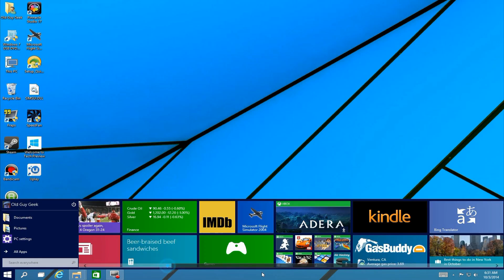Windows 10 Tips & Tricks - Resize the New Start Menu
Although the new Start Menu in Windows 10 automatically expands as you include new tiles, you can adjust the height so that it can take up more or less space.